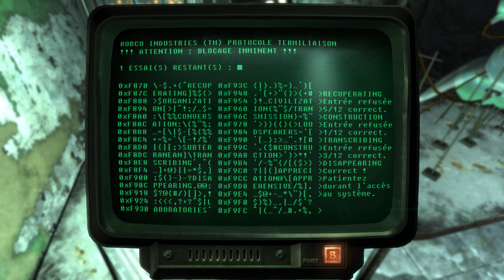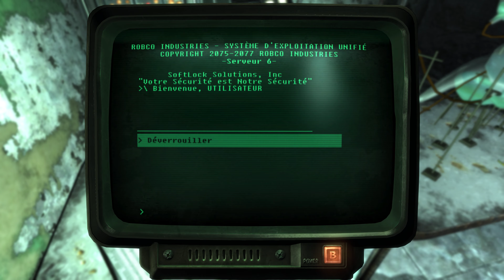Fallout 3 - [ Let's Play ] - # 113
sur PC